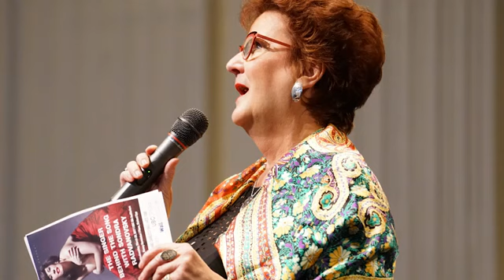Sondra Radvanovsky - The Singer Behind the Song